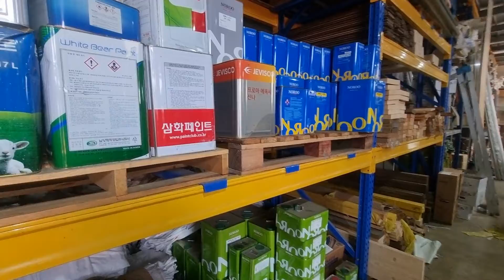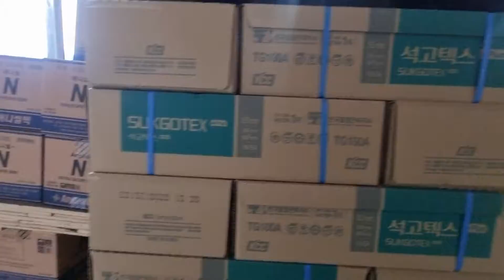3편@공구상가@팔육공구@팔육종합상사@안샘이 건축자재를 방문하다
@공구상가@팔육공구@팔육종합상사@안샘이 건축자재를 방문하다